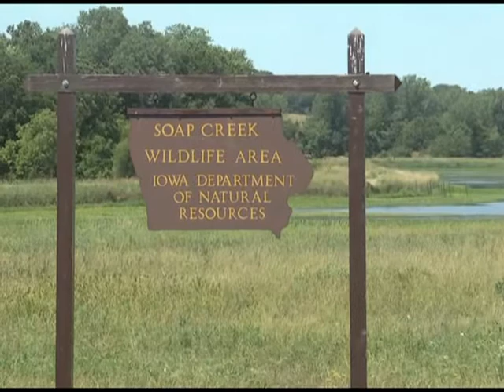Legislators hope flood control structures in Southeast Iowa will be a model for the state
Local legislators and leaders toured flood control structures in Southeast Iowa.